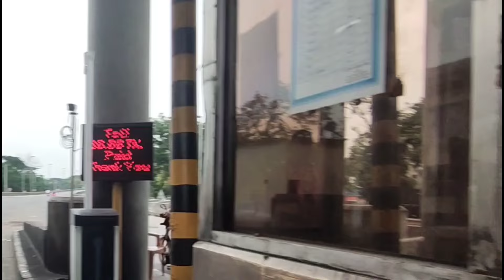Gixer Fi ABS TOP SPEED TEST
হতাশ যখন থেকে এই বাইক টি নিছি। নেখনো কোন মজা পাইনি।যারা নিবেন বুজে শুনে তারপর কিনুন।
ধন্যবাদ।